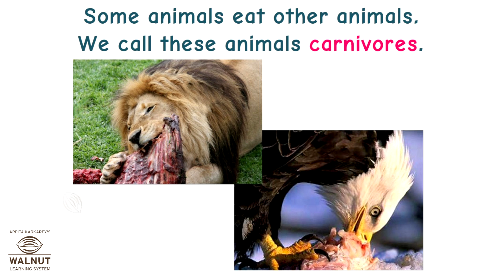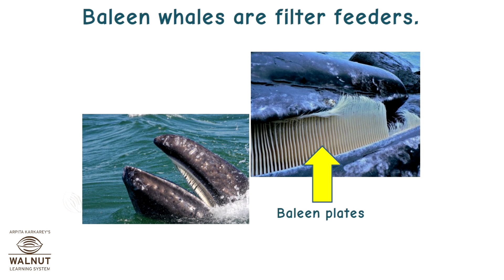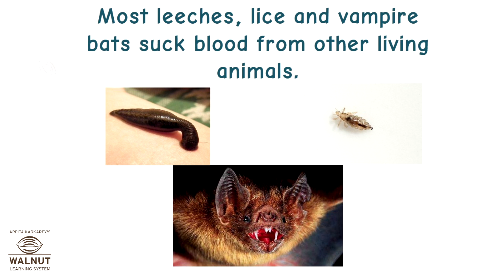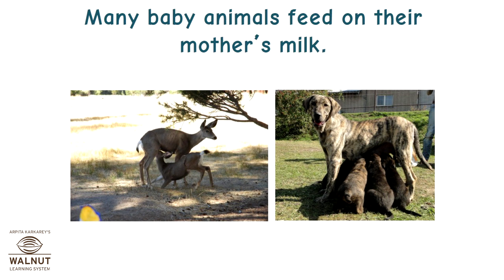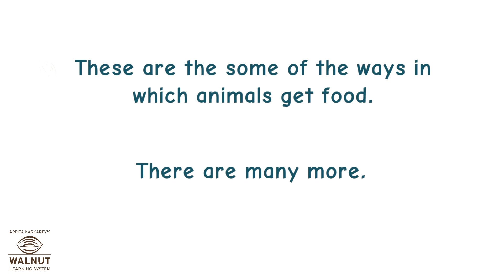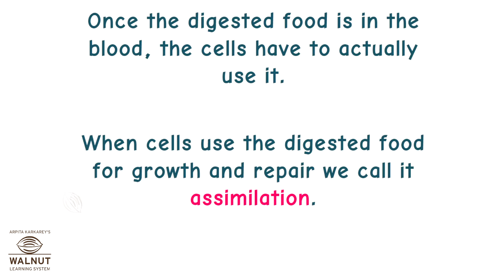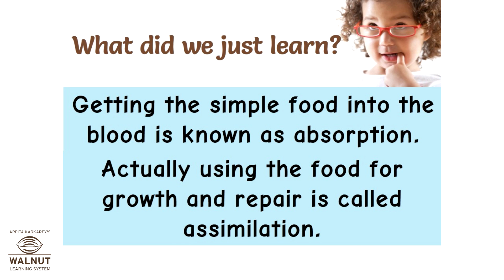7 Science - Nutrition in animals - Nutrition and its types